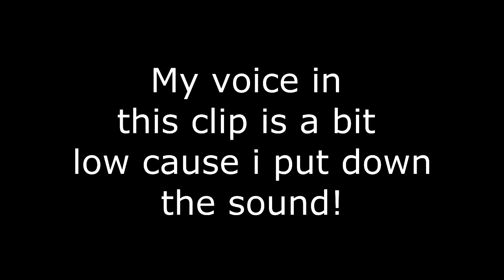Banana Skins Taking Over Zone War Servers!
Just me and my Friends messing around in Zone Wars by wearing the same skin (Peely Skin)

Enjoyed this video? Why not leave a like and subscribe to join the Trappsorians which one day together we can take over YouTube, also switch on the bell notifications so you do not miss any videos!

►PinkOmega: No channel
►Thamid: No channel
►Shadz: No channel

►Add me on Discord:  Trappsor_Gaming#8183

Intro: By me (using panzoid)
YouTube bannner (channel art): By me (using Photoshop CS6)
You Tube logo (you tube avatar): By me (using Photoshop CS6)
Thumbnails: By me (using Photoshop CS6)
Video editing: By me (using Sony Vegas PRO 13)